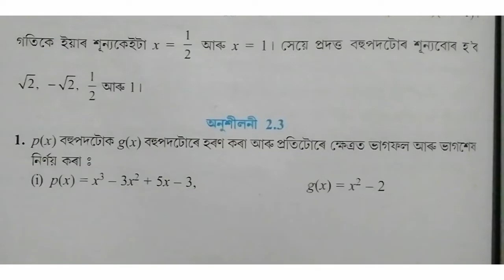Class10: Maths: Chapter2: বহুপদ//Polynomials//Exercise 2.3//Q.1(v,vi)